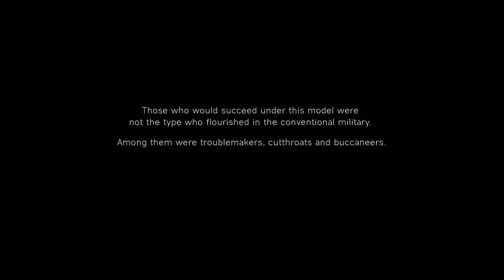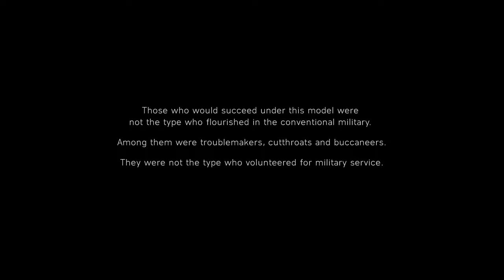Battlefield V | Under No Flag | Part 2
Welcome everyone to part 2 for Battlefield V. This part is called Under No Flag. Which follows billy on his battle in the battlefield

In this Series we will play the Single player campaign and see what its like. As this is a multple part series we will release these in batches of 2 each week.